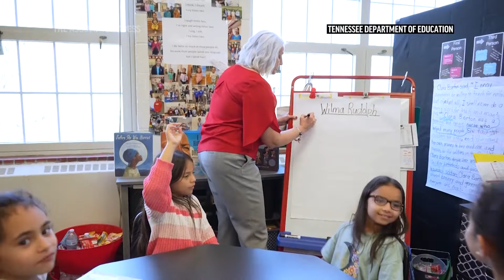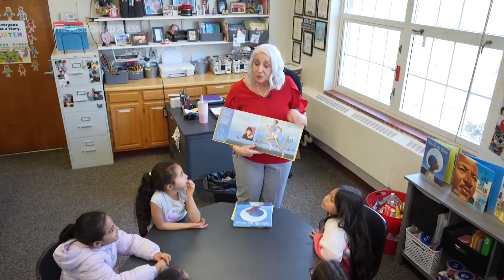National Teacher of the Year on empowering teachers to use their voice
A second grade teacher in rural Tennessee has been chosen as the 2024 National Teacher of the Year. Missy Testerman has drawn accolades for celebrating differences among her students while emphasizing their shared humanity over decades of teaching in the Appalachia.

AP Video: David R. Martin
Thumbnail source: Tennessee Department of Education